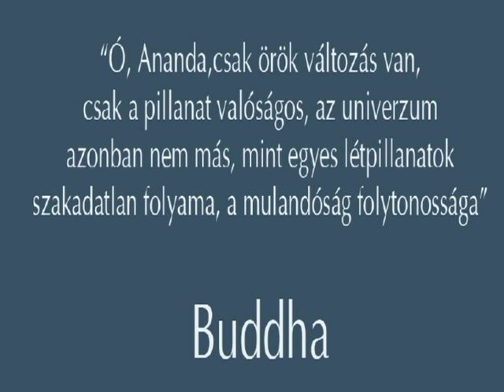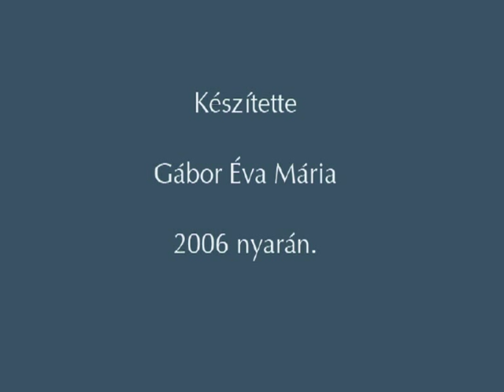Gábor Éva Mária A mulandóság folytonossága.flv fotófilm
A buddhizmus mindig nagy hatással volt rám.Egy repülőúton össze-vissza kattintgattam a fényképezőgépemmel. Amikor feltöltöttem a képeket  legnagyobb megdöbbenésemre az egyiken egy felhő buddhát  fedeztem fel. Ez inspirált ennek a rövid kis fotófilmnek az elkészítésére.
A szobrok a saját műveim.
Zene: Hortobágyi László. El Horto